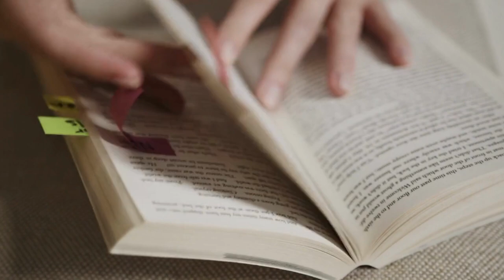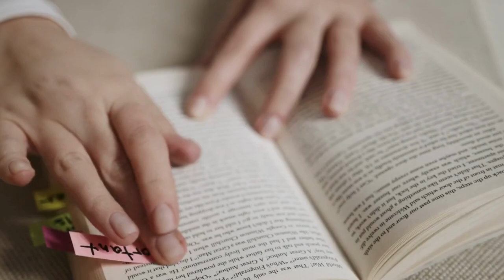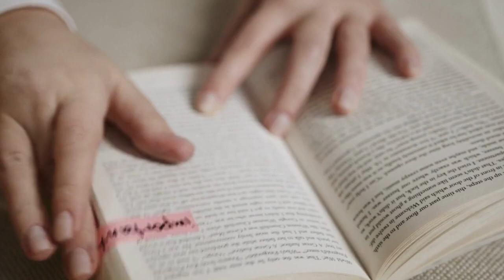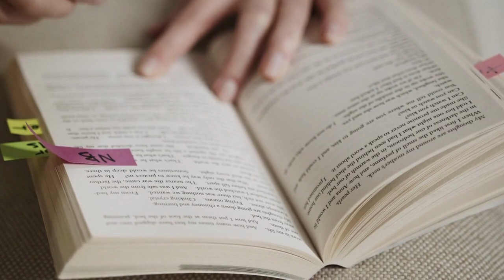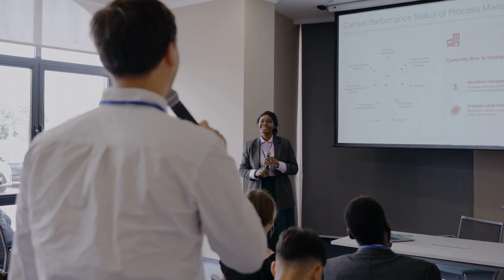Stop Planning And Start Doing (Easy) | Jim Rohn | Self Improvement | Personal Development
Welcome to Your Life's Keys where I serve you with everything that will inspire you to live like a champion.
Stop planning and start doing! This might seem like a simple statement, but it's one that holds so much power. Often, we get caught up in planning and preparing for our goals that we forget to take action. We spend countless hours creating elaborate plans and making to-do lists, but the truth is that nothing happens until we start taking action. Yes, planning is important, but at some point, we have to stop talking about it and start doing it. Don't let the fear of failure or the unknown hold you back. Trust in yourself and your abilities and take that first step towards making your dreams a reality. Remember, the journey of a thousand miles begins with a single step. As the saying goes, "actions speak louder than words." This applies particularly well in the context of planning versus doing. Many people fall into the trap of overthinking and over-analyzing their plans, without ever taking the necessary action to bring those plans to fruition. While it's important to have a clear vision and strategy for achieving your goals, ultimately, it's the actions you take that will make the most significant impact. So, rather than getting stuck in the planning phase, it's time to take action. Start making progress towards your goals, one step at a time. Whether it's launching a new business or pursuing a new hobby, putting in the effort to take action will help you achieve success and create the life you desire. Jim Rohn is talking about how to become a leader and take charge of your life. As a man, it is necessary to stop being soft. Jim Rohn will teach us how to demand respect from other people, and how to take control of our life.
Follow Jim Rohn as he teaches on time management and how it can impact your self improvement.

In case you want materials on Jim Rohn, you can search the following;
jim rohn,